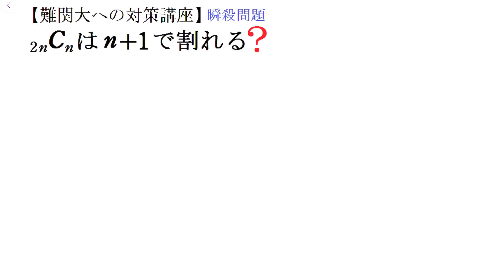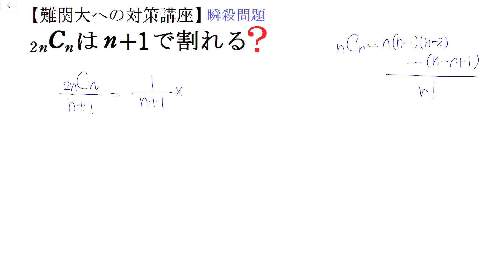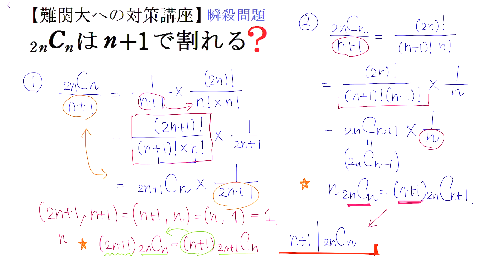#883 難関大入試演習 2ｎCｎはｎ＋１で割れるか【数検1級/準1級/大学数学/中高校数学/数学教育】JJMO JMO IMO Math Olympiad Problems